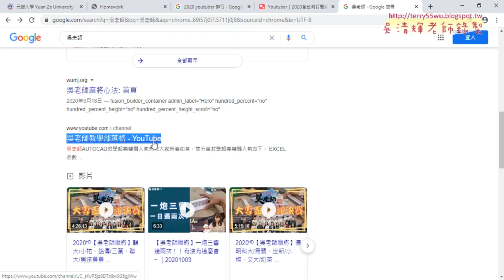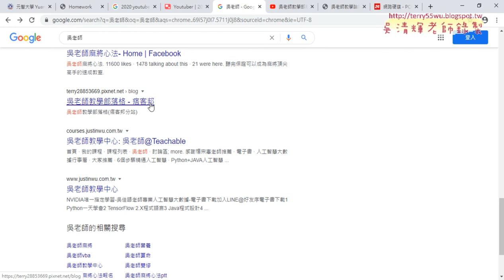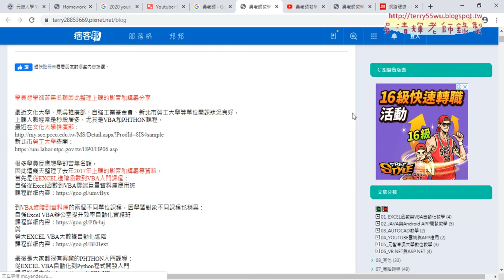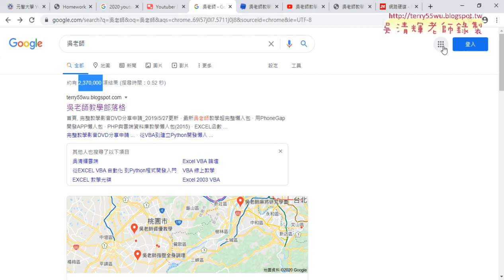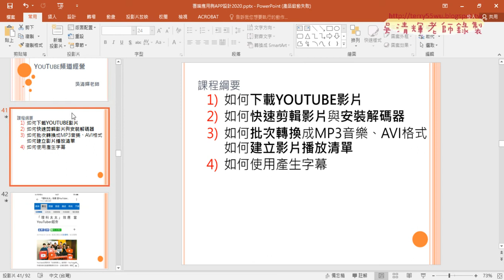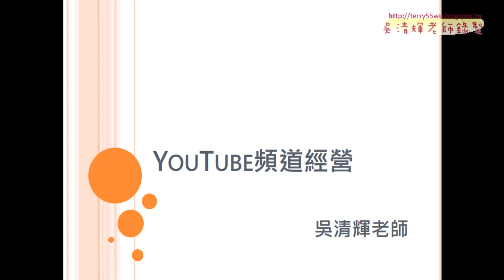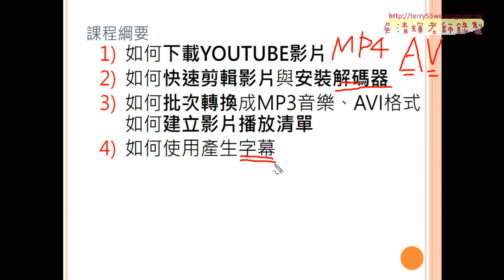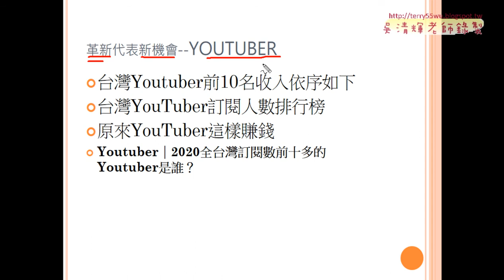01 重點回顧與YOUTUBE頻道經營